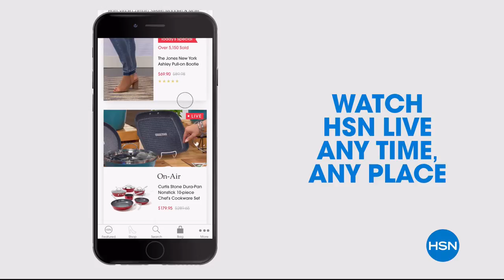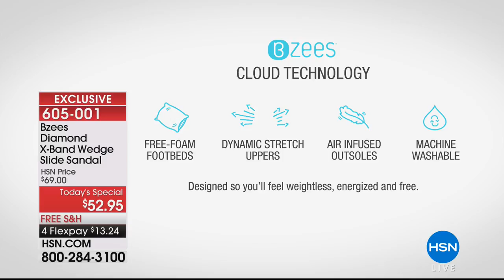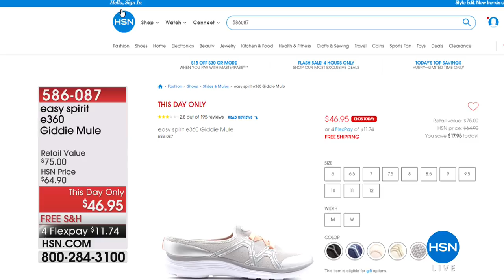HSN | Bzees Athleisure Collection 05.10.2018 - 03 PM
Discover comfort footwear that feel bouncy, stretchy, light, and easy and stylish fashion for women. The assortment includes sandals, slip ons, wedges, boots, and apparel that are soundly constructed and fashionable to wear at anytime, to anywhere.